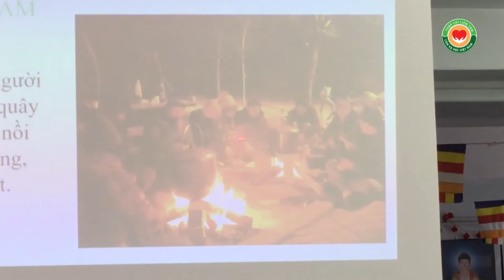Chườm gan CẶP ĐÁ DIỆU KỲ, Y mao mạch Thập Chỉ Đạo, thầy Dư Quang Châu, Marseille 2016 4